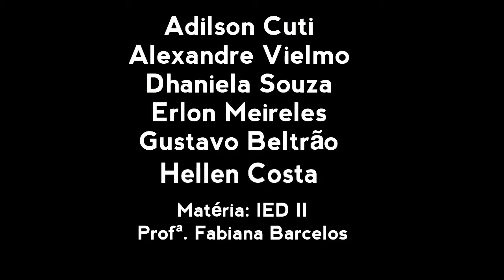ADILSON ALEXANDRE DHANIELA GUSTVO ERLON HELEN